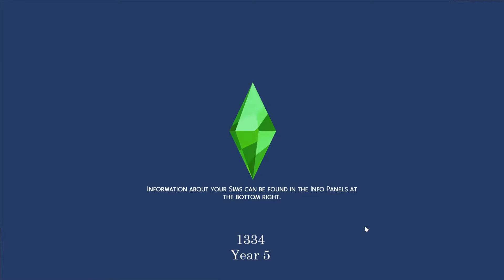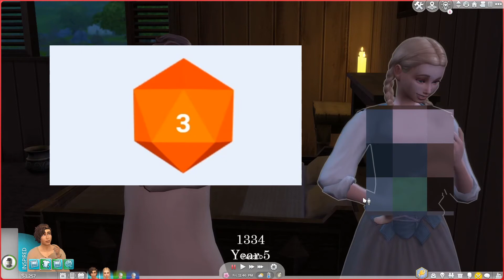Ep. 5: The second generation has arrived! | THE SIMS 4 ULTIMATE DECADES CHALLENGE